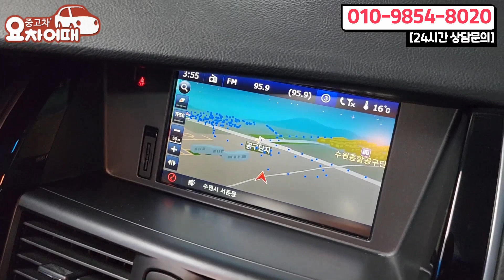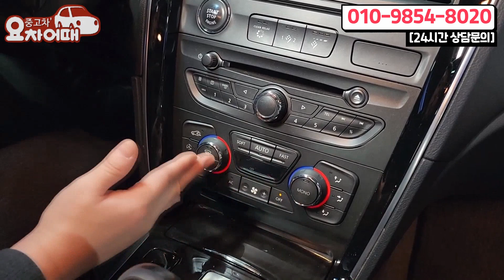다 팔려서 이거 뿐이네요 500만원대 대형세단 중고차 연말맞이 특가!!